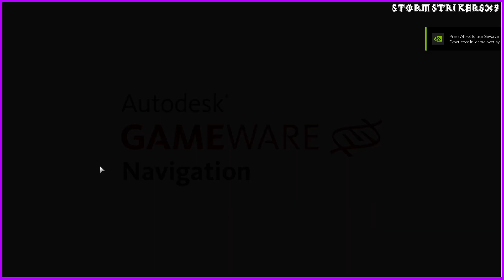StormStrikerSX9 Plays | Tales Of Berseria [PC Version] [Long Play]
Hey guys StormStrikerSX9 here with my next StormStrikerSX9 Plays Classic RPG Games. The next game I will be playing is Tales Of Berseria for PS3, PS4 and PC which released on January 26, 2017.
I will be playing the PC Version through Steam.

Tales Of Berseria is a Role-Playing » Action RPG game Developed/Published by Bandai Namco Games, Released: January 26, 2017 in US on PC. Also Released August 18, 2016 for PS3 and January 24, 2017 for PS4.

Tales of Zestiria + Tales of Berseria + Tales of Vesperia: Definitive Edition
EU Only Released: November 8, 2019 on PS4

Features:

* New battle system - Evolved form of Linear Motion Battle System adds new option to map artes to control pad buttons for chained combo attacks.
* Powerful playable character options - Play as one of six different characters, each with his or her own unique skills, further enhanced by Soul Breach combo attacks with other party members.
* Beautiful animation movie - Famed animation studio ufotable returns to produce Tales of Berseria's stunning cinematic sequences.